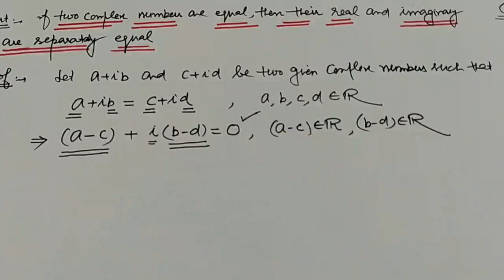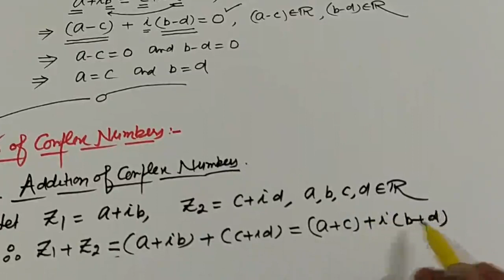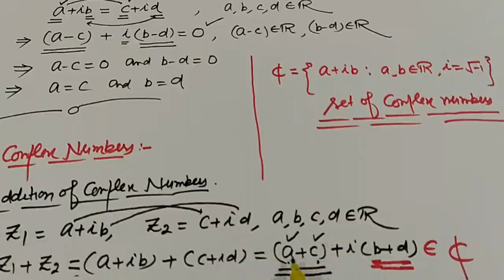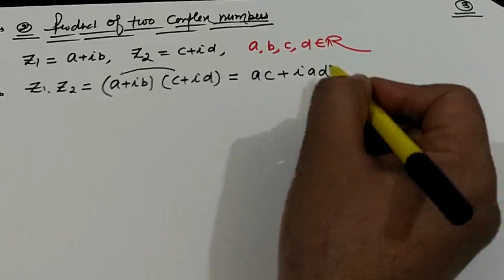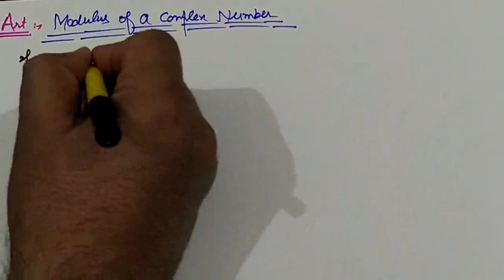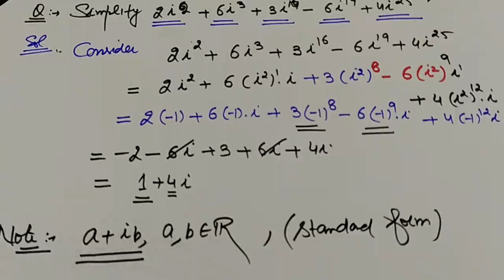COMPLEX NUMBER PART 3